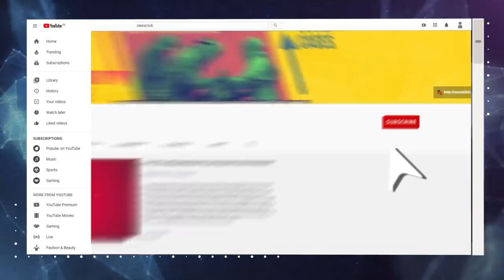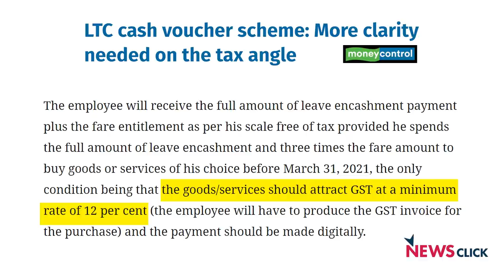सरकारी कर्मचारियों का ख़र्चा, कॉर्पोरेट को फ़ायदा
मोदी सरकार ने सरकारी कर्मचारियों के लिए तीन पैकेज दिया है – LTA की जगह भत्ता, रु 10 हज़ार का एडवांस और 30.6 लाख लोगों के लिए रु 3,737 करोड़ का बोनस। गोदी मीडिया इसको सरकार का स्टिमुलस पैकेज बता रही है। लेकिन असल में इस ख़र्चे से सरकारी कर्मचारियों को नहीं बल्कि बड़े कॉर्पोरेट और कारोबारियों को फ़ायदा होगा।